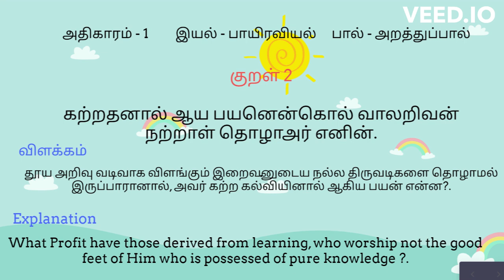தினம் ஒரு குறள்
அதிகாரம்/Chapter : கடவுள் வாழ்த்து/The Praise of God
இயல்/Group: பாயிரவியல்/Prologue
பால்/Section: அறத்துப்பால்/Virtue
குறள் 2